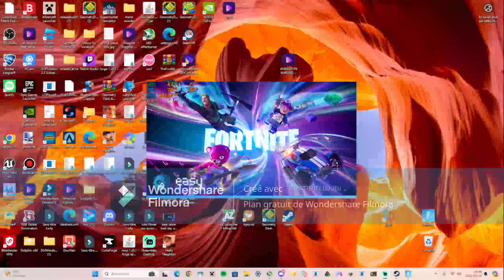J'ai la plus belle game de ma vie sur Fortnite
le monteur c'est mo iil y auras quand je peux 1 video jour semaine sur 2
mon discord emrickfilion